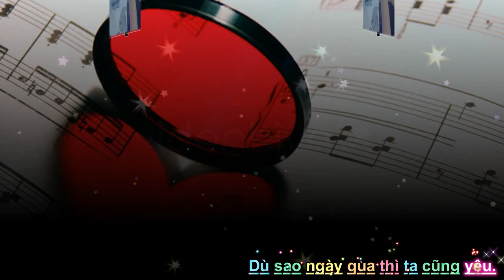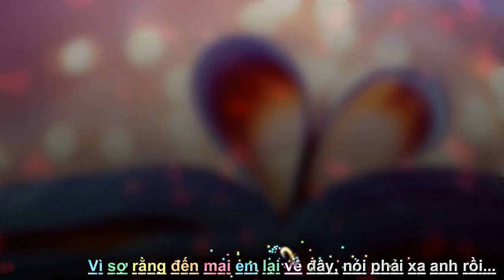[ Kara ] Anh Đã Sai_ Only C